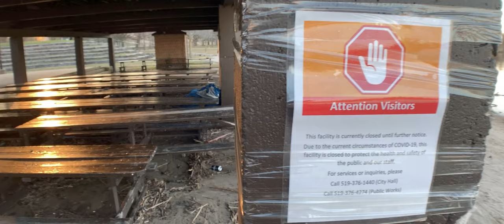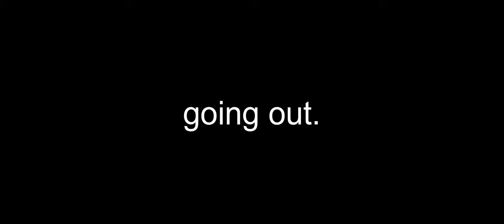A COVID Saturday Night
COVID-19 has changed the look of my hometown. This film was all shot in the early evening hours of Saturday, April 11, 2020. Normally, there would be a lot more people out enjoying the spring weather.

All sequences were shot on an iPhone XS Max on a DJI Osmo Mobile and Moment Anamorphic lens, using FiLMiC Pro, with the FiLMiC Log V2 profile, colour graded with FiLMiC's deLogV2 LUT. Edited entirely on device with LumaFusion.